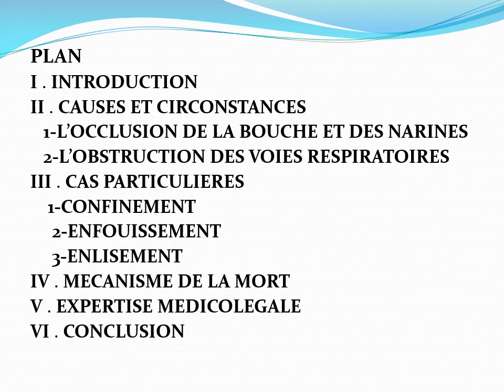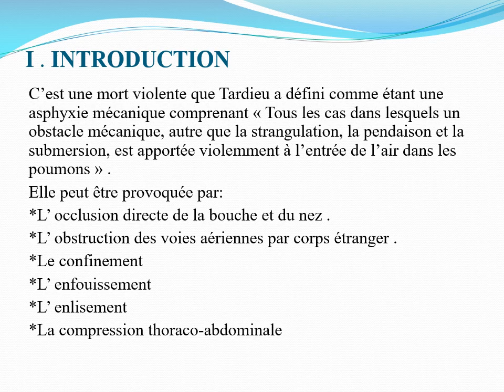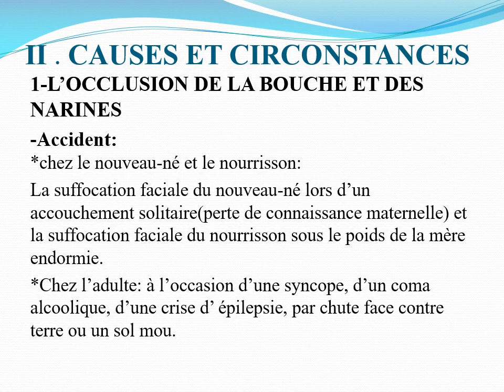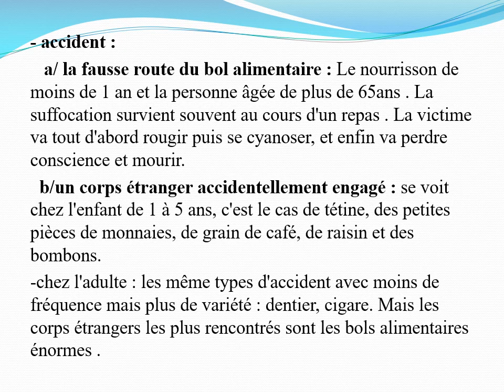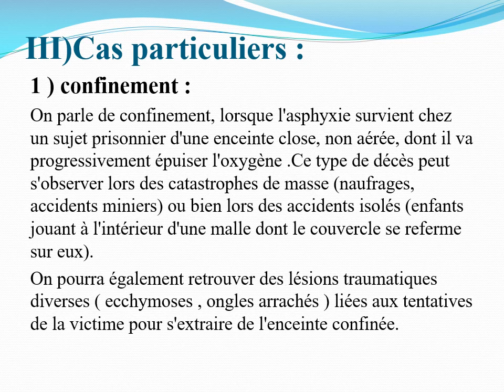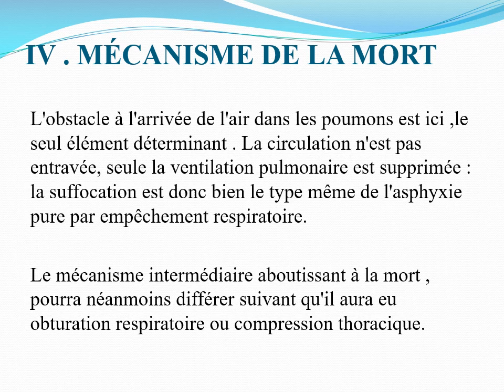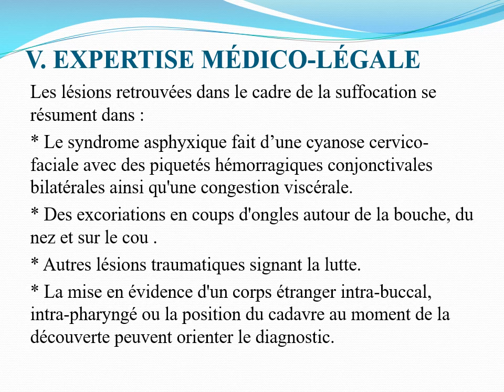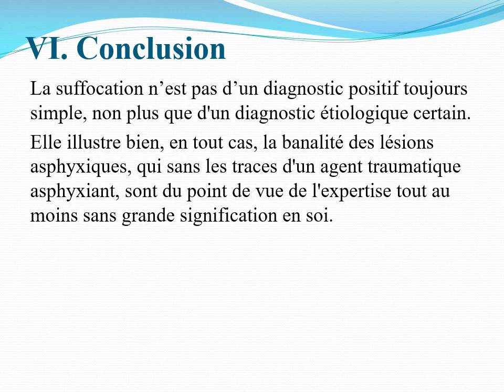SUFFOCATION 1 ( Sixième Année Médecine )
Le cours de médecine légale présenté par Dr. Lynda RAHMOUNI  pour les étudiants de la sixième année médecine